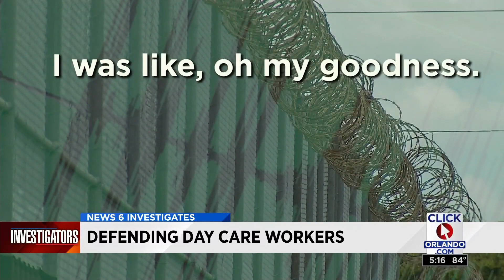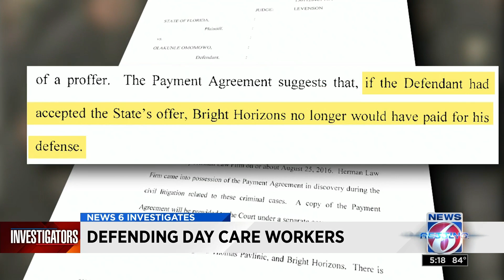Day care funded defense of two employees accused of molesting children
Bright Horizons, one of the country’s largest childcare providers, paid thousands of dollars to defend two former employees accused of molesting children at two of the company's Florida daycare facilities, court records show.